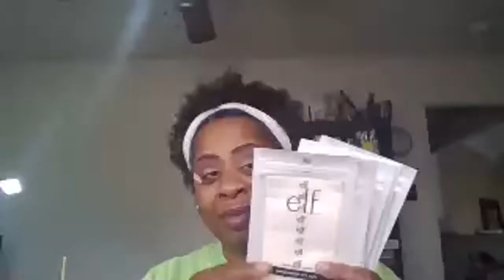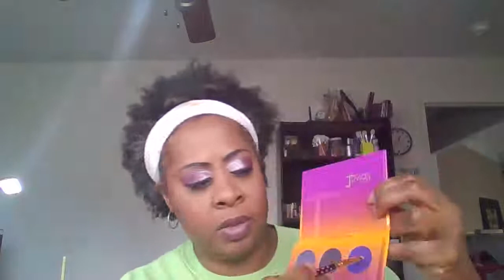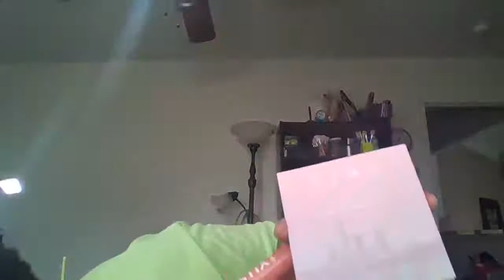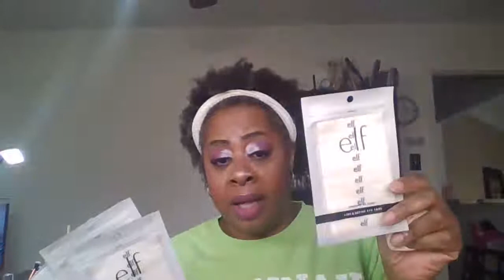Makeup Day & Play with Juvia's Place The Mauves